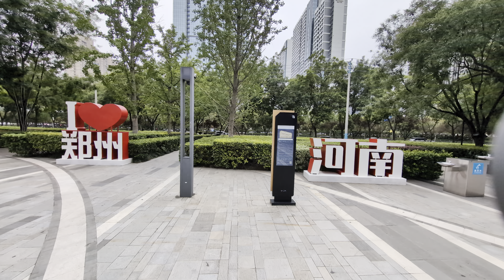4K30 10-bit HDR Haihui Center海汇中心 Zhengzhou (crossing over from courtyard by Marriott) 郑州China Henan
管城回族区东风南路与康宁街交叉口东北角